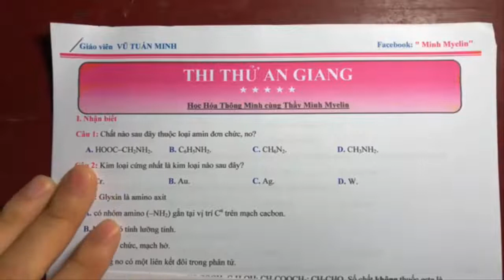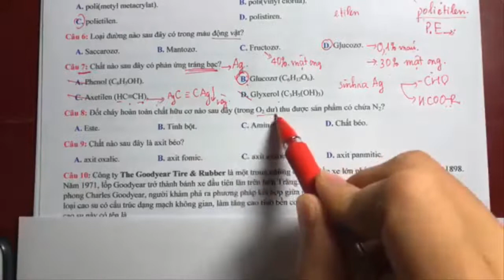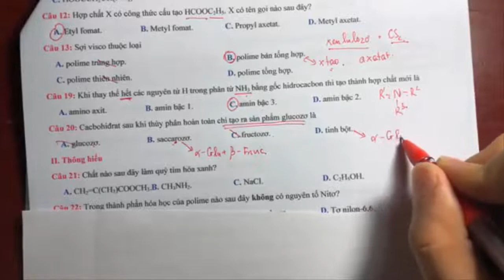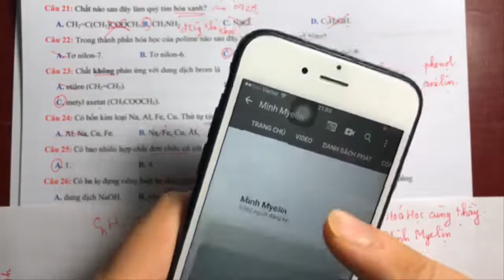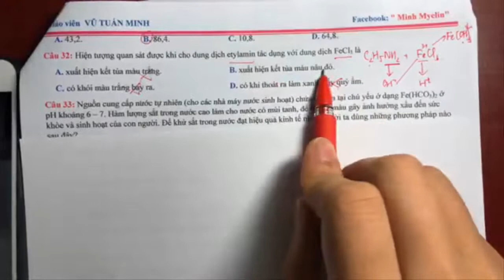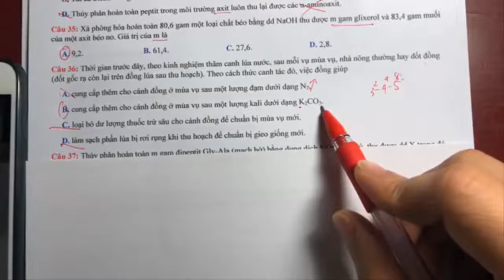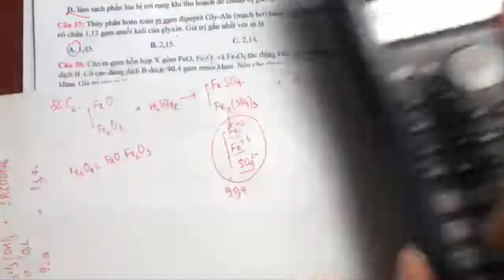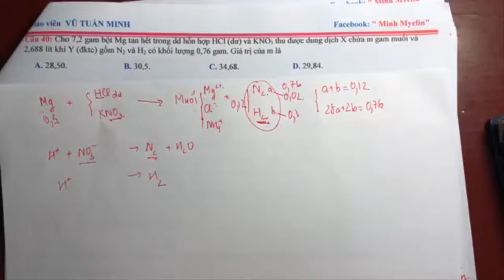[Đề Thi Thử THPT Quốc Gia] Sở Giáo Dục An Giang